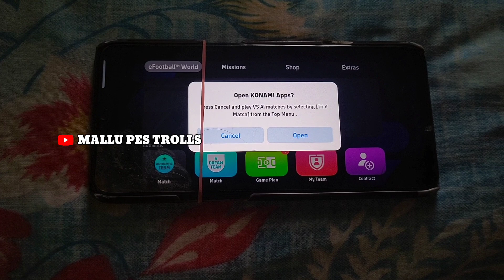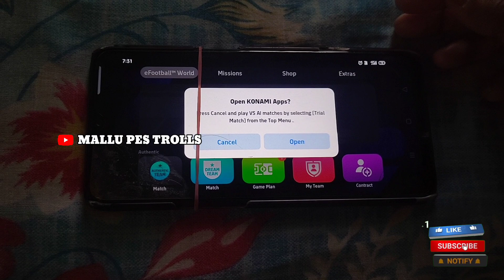Maintenance End Time Today In eFootball 2024 Mobile 😻🔥 All Free Rewards & Details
what's coming today e football Mobile
maintenance end time e football
e football Mobile maintenance
e football Mobile maintenance end time
e football Mobile 2024 maintenance end time
maintenance end time in India e football
e football Mobile 2024 new potw pack
potw pack September 28 e football
September 28 maintenance e football
e football Mobile September 28 maintenance
potw pack e football Mobile new
new potw pack e football Mobile
September 28 maintenance potw pack
free pack potw e football Mobile
e football new epic pack
epic trick e football 2024
how to get epic e football Mobile
e football Mobile epic pack
new free epic eFootball Mobile
e football epic pack Eto'o Villa
New Epic Pack in eFootball Mobile